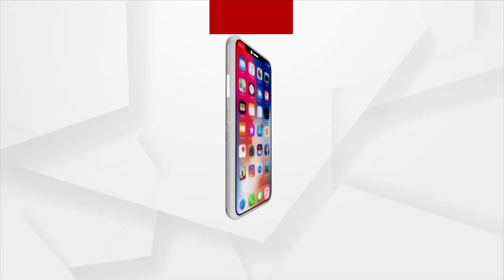ଭାରତ ବିକାଶ ଦିଗରେ ଅଗ୍ରସର ହେଉଛି : ନରେନ୍ଦ୍ର ମୋଦି,ପ୍ରଧାନମନ୍ତ୍ରୀ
ଜାତିସଂଘରେ ବିଶ୍ଵ ସମୁଦାୟକୁ ସମ୍ବୋଧନ କଲେ ପ୍ରଧାନମନ୍ତ୍ରୀ । ଭାରତର ପ୍ରଗତିରେ ବିଶ୍ବର ବିକାଶ ନିହିତ ଥିବା କଥା ମଧ୍ୟ ଦୋହରାଇଛନ୍ତି ପ୍ରଧାନମନ୍ତ୍ରୀ । ସେ କହିଛନ୍ତି , ଭାରତର ବିକାଶ, ବିଶ୍ଵର ବିକାଶ । ସ୍ବାଧୀନତାର 75 ବର୍ଷରେ ପଦାର୍ପଣ କରିଛି ଭାରତ । ଭାଇବ୍ରେଣ୍ଟ ଡେମୋକ୍ରାସିର ପ୍ରକୃତ ପରିଭାଷା ବୁଝାଇଥିଲେ ମୋଦି । ଭାରତ ବିକାଶ ଦିଗରେ ଅଗ୍ରସର ହେଉଛି